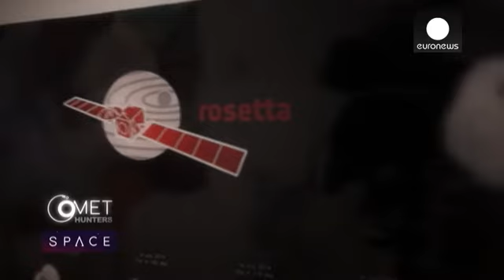Encontros imediatos com Vénus - space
É no Observatório astronómico de Paris que viemos olhar com atenção para um vizinho muito peculiar - Vénus. Um planeta onde o Sol nasce a oeste e se põe a este, e onde um dia dura quase um ano.

Fundado em 1667, o Observatório de Paris dispõe de inúmeros instrumentos de estudo do sistema solar. Alguns são objetos de particular valor, como nos mostra o cientista Thomas Widemann: "Temos aqui um exemplar único do Revólver Fotográfico de Janssen. É um instrumento que foi concebido neste observatóri…